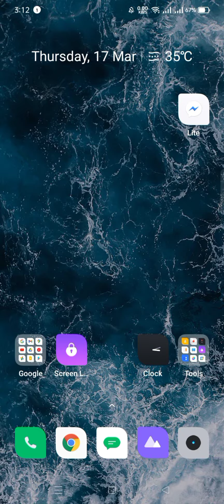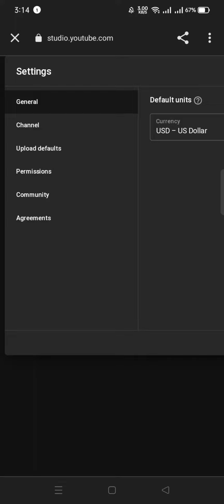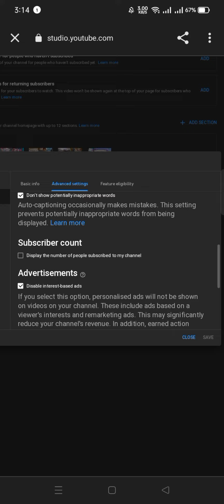Hide your subscriber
you can ask anything

i will try to help you

with making video

if you enjoy me
 then